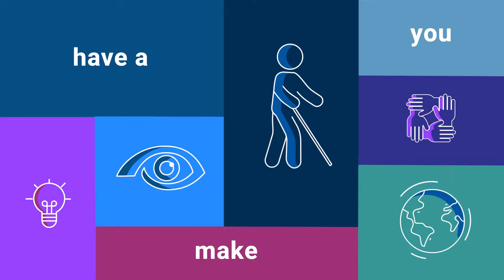A Day in life of a visually impaired person: Right to personal mobility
This video provides examples of obstacles that a visually impaired person faces in their daily life regarding personal mobility (UNCRPD article 20), while offering solutions on how to overcome them.